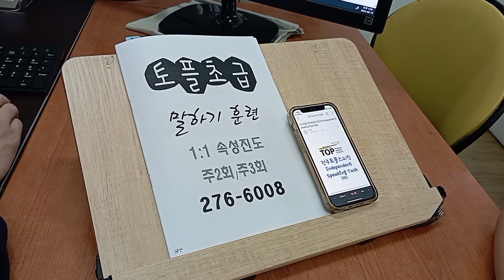유학영어 토플 TOEFL 고등학생 석박사 대학원 교환학생 스피킹 전주 230620